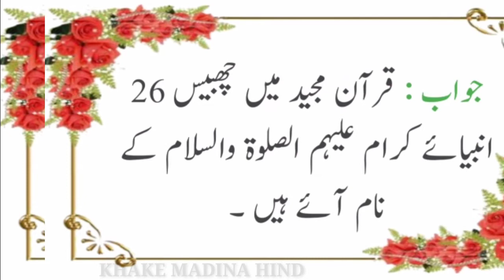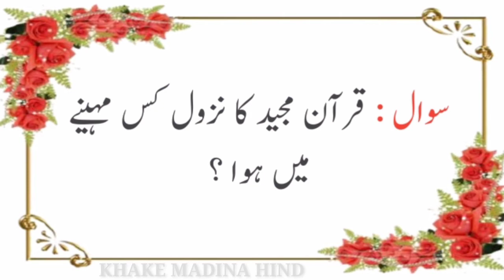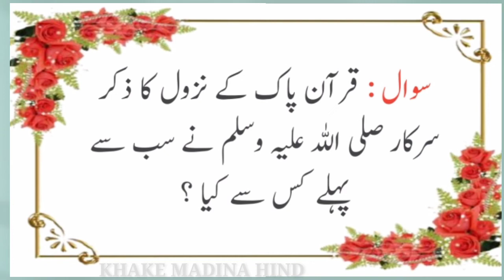ZEHNI AAZMAISH / EPISODE - 4 / QURANI DILCHASP MALOOMAT / KHAKE MADINA HIND